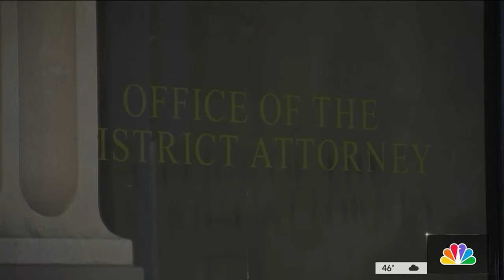Charges against teen in deadly SEPTA subway shooting withdrawn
Seven weeks after a murder on a SEPTA subway platform, the teen accused of the crime has been released and cleared of any wrongdoing in the death of his friend. NBC10's Brian Sheehan spoke with the teen and his mother about what he went through.